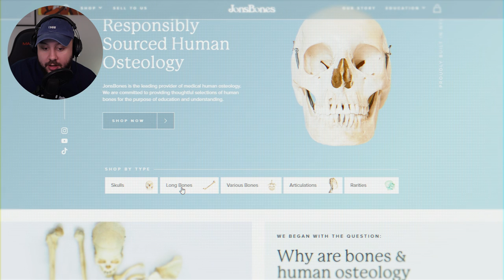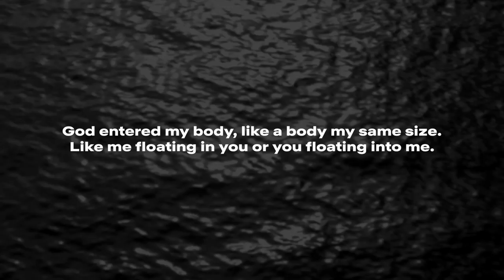La Streameuse la plus SCANDALEUSE de Twitch (Les Histoires Bizarres des Réseaux #11)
Le retour de votre petit format histoire qui fait plaisir !